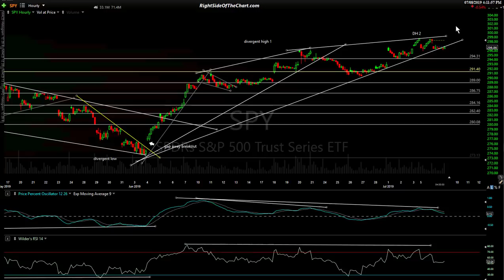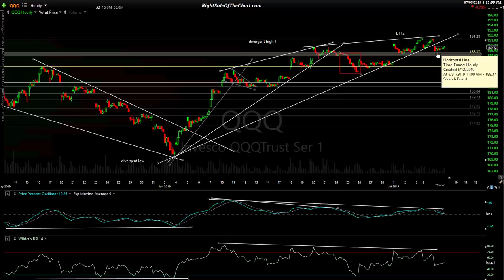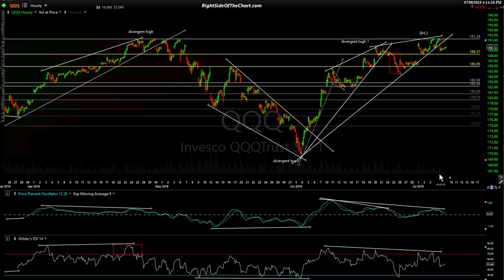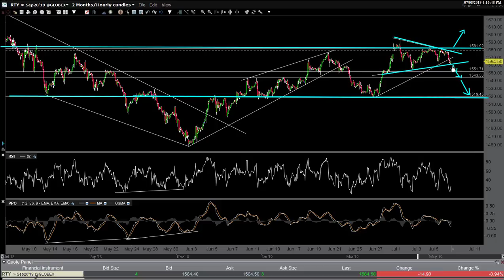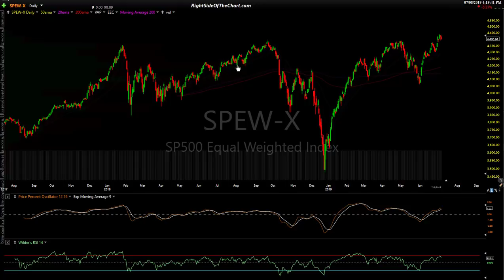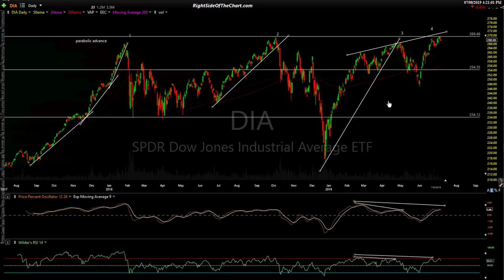Stock Market Technical Analysis 7-8-19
Technical analysis of the US stock market via index futures & ETFs.